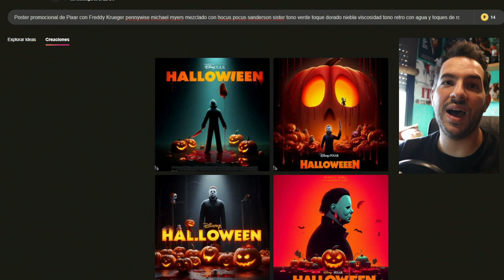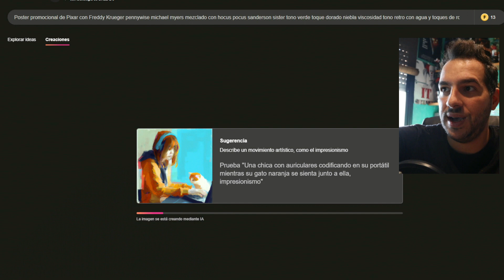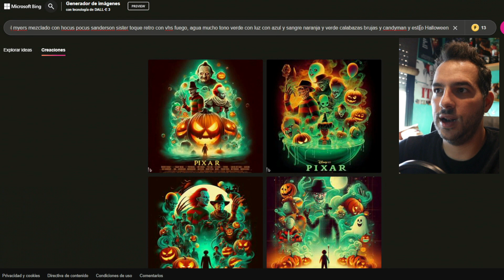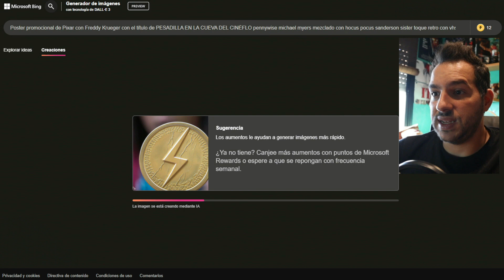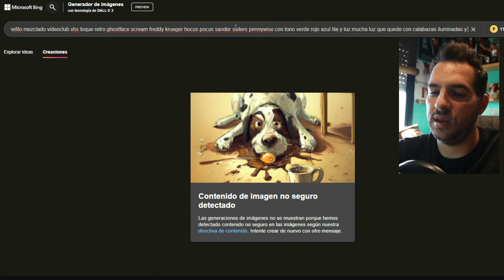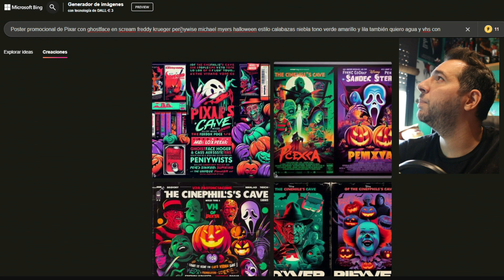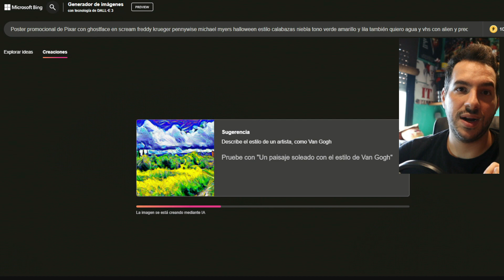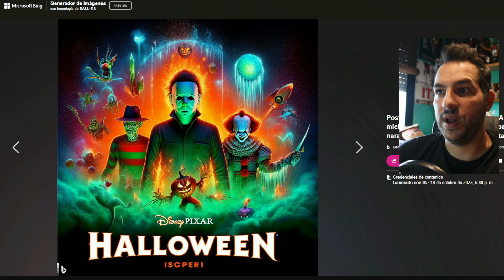JUGANDO con IA 🤖 CREANDO PÓSTERS DE CINE de TERROR con ESTILO DISNEY PIXAR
Es alucinante hasta donde está llegando la IA creando imágenes, creando pósters que imaginamos y que plasma a la perfección. Os enseño como funciona, nos sorprendemos con sus creaciones sacadas de mi imaginación y descubrimos el arte que hay detrás con las ideas más locas. Ghostface, Freddy Krueger y otros personajes del cine de terror con estilos que creíamos imposibles pero que ahora son posibles.